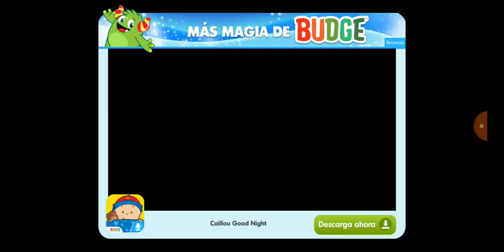Hot Wheels Unlimited desafio diario - clip 42